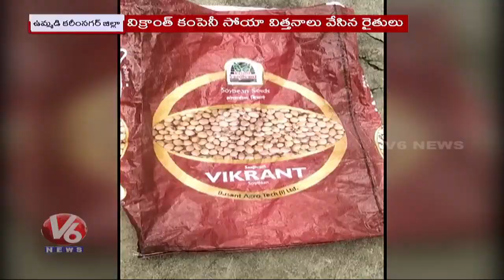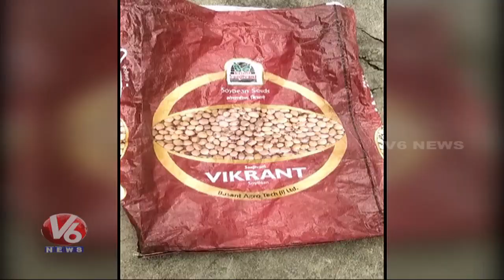Fake Seeds Creates Tension In Farmers Over Not Getting Sprouts | Karimnagar | V6 News